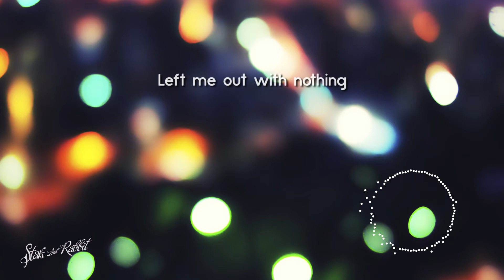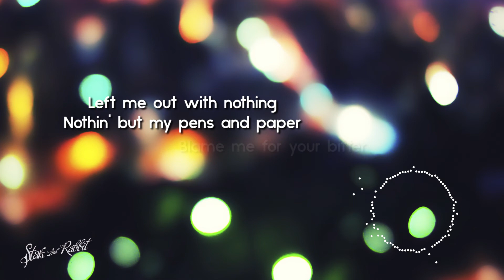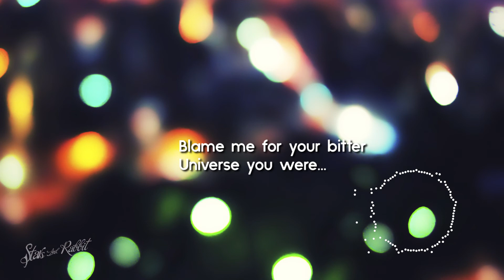Stars And Rabbit - You Were the Universe (Unofficial Lyric)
Artis: Stars And Rabbit
Judul: You Were the Universe
Tracklist: 08
Album: Constellation
Tahun: 2015